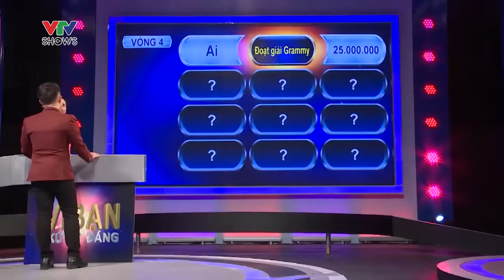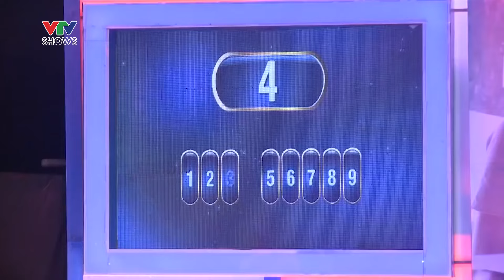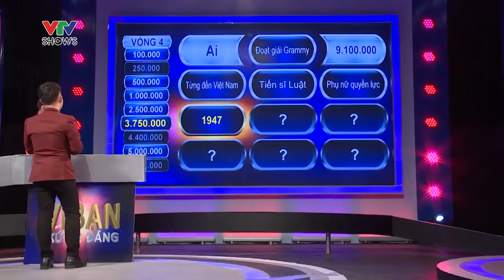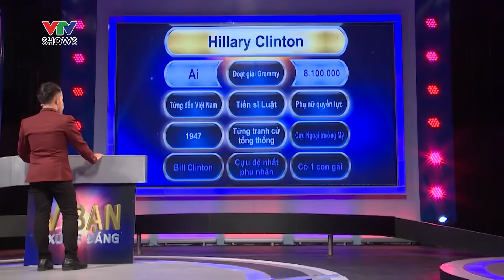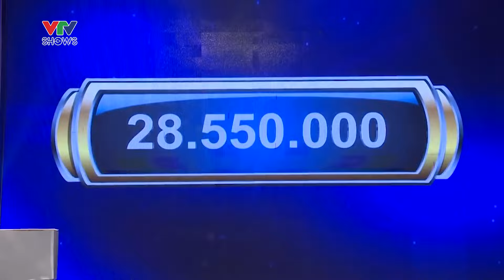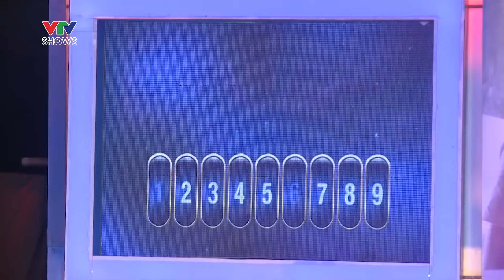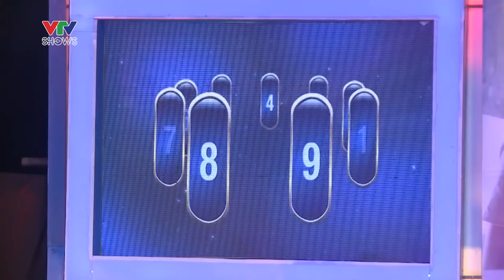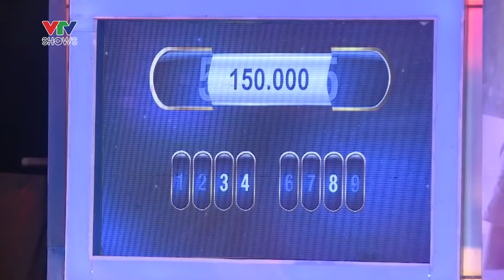MC Kim Nguyên Bảo làm tròn số tiền thưởng để tặng bé gái ham học, hiếu thảo | Vì bạn xứng đáng